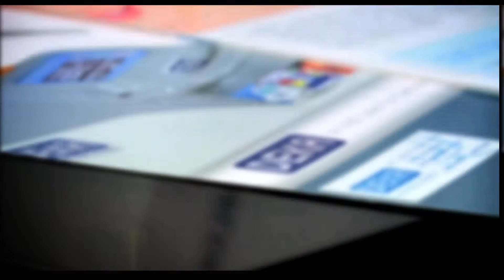Mailyn Otero Rejuvenecimiento con Láser CO2 Fraccionado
En la Clínica Vásquez Lapel somos los expertos en tratamientos con láser co2 fraccionado para acné, rejuvenecimiento, manchas y cicatrices.